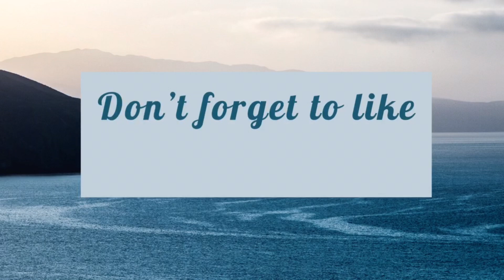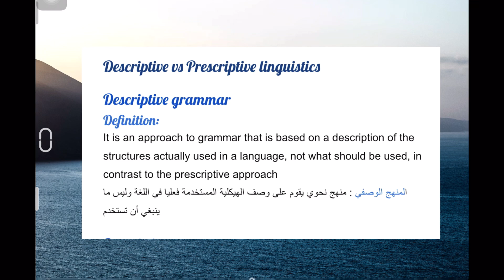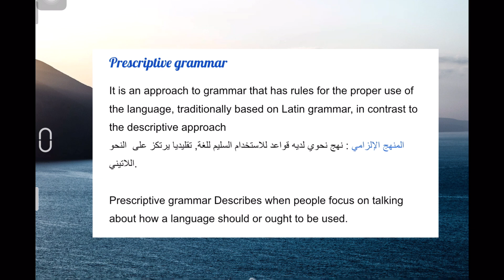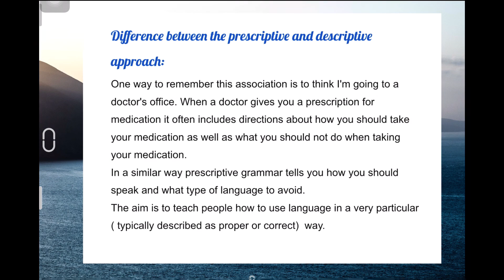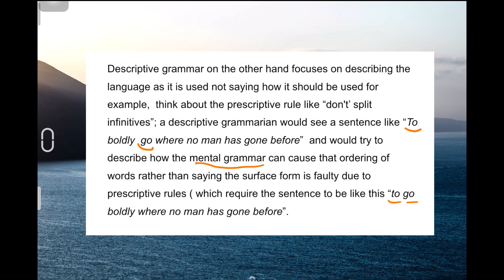Prescriptive vs descriptive linguistics شرح بالعربية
Find all of the lessons I explain in PDF form following this link:

Time stamps:
00:00 Descriptive linguistics
1:25 Prescriptive linguistics
2:49 Difference between the two